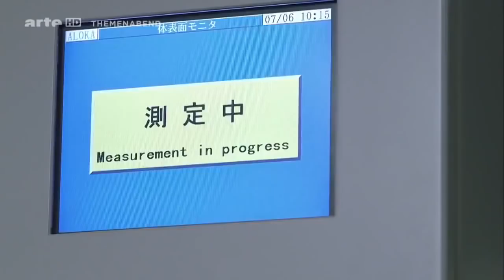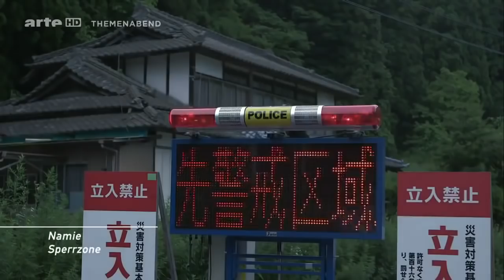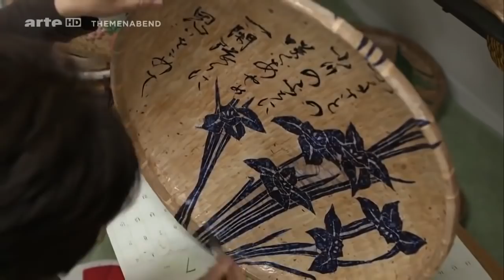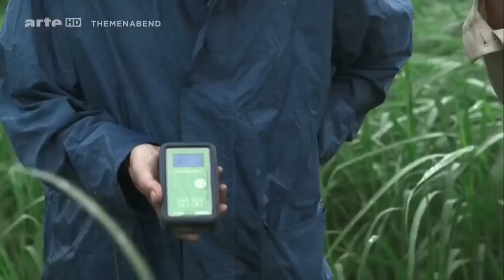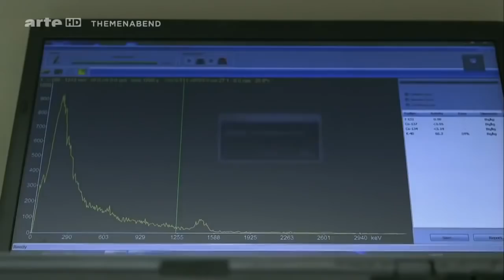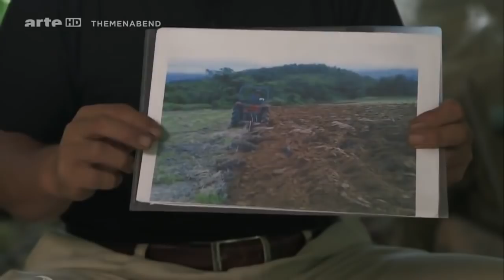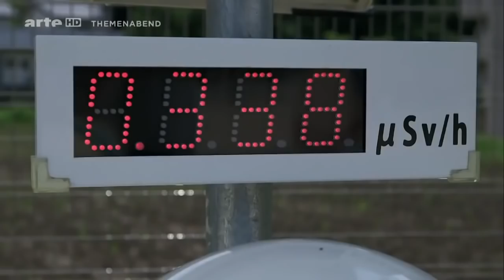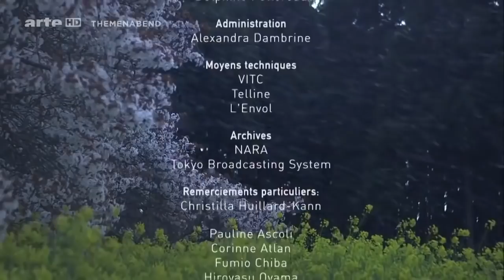Nuklearkatastrophe FUKUSHIMA 2017 Doku HD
Nuklearkatastrophe - FUKUSHIMA - 2017 Als Nuklearkatastrophe von Fukushima wird eine Reihe katastrophaler Unfälle und schwerer Störfälle im japanischen Kernkraftwerk Fukushima Daiichi (Fukushima I) in Ōkuma und deren Auswirkungen bezeichnet. Die Unfallserie begann am 11. März 2011 um 14:47 Uhr (Ortszeit) mit dem Tōhoku-Erdbeben und lief gleichzeitig in vier von sechs Reaktorblöcken ab. In Block 1, 2 und 3 kam es zur Kernschmelze. Große Mengen an radioaktivem Material – unter anderem etwa 15 EBq Xe-133, also etwas mehr als das Doppelte von Tschernobyl, wurden freigesetzt. Bei der Freisetzung von Cs-137 gehen die Meinungen auseinander. Manche Quellen geben 36 PBq Cs-137 an,[2] das wären ca. 42 % der Cs-137 Emission von Tschernobyl.[3] Andere Quellen schätzen 50 bis 80 PBq, das wäre in etwa so viel wie bei Tschernobyl.[4] Diese Schätzungen betreffen nur die Kontamination der Luft und des Bodens. Zur Abgabe in den Pazifischen Ozean gibt es bisher keine zuverlässigen Studien. Wahrscheinlich liegen die totalen Werte weitaus höher.